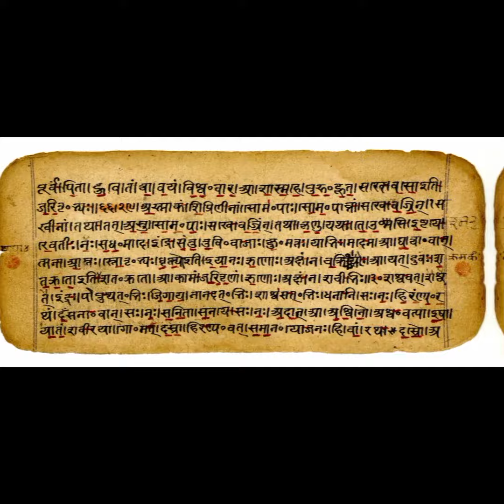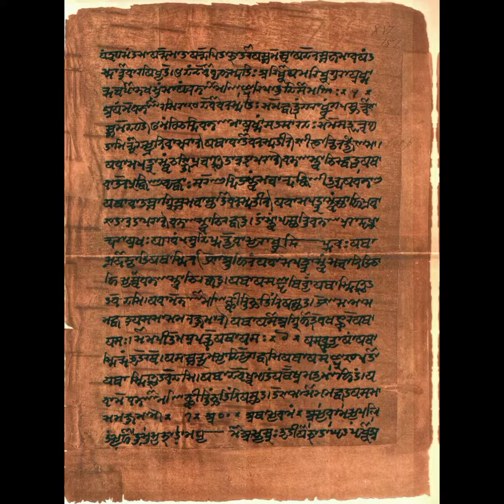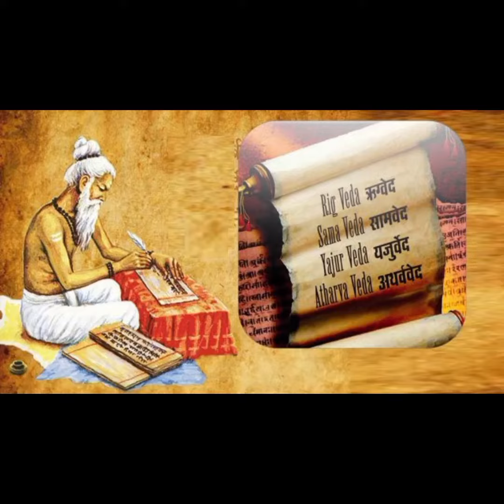वेद और उसमे छिपे रहस्य ।। उपवेद क्या होते है ।। 🙏🙏।। वेदों की पूरी जानकारी।। Hills And Plains ।।